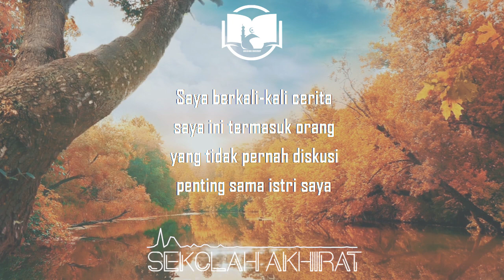Cari Istri Yang Suka Bercanda || Ngaji 1 Menit Gus Baha